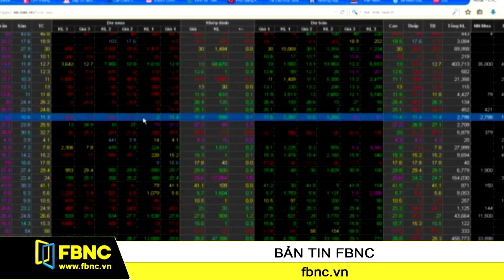PNJ sẽ thoái toàn bộ 49% cổ phần tại công ty Nhiên liệu sài gòn SFC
Công ty Vàng bạc đá quý Phú Nhuận PNJ đã đăng ký thoái toàn bộ vốn tại công ty Nhiên liệu Sài Gòn, mã chứng khoán SFC.